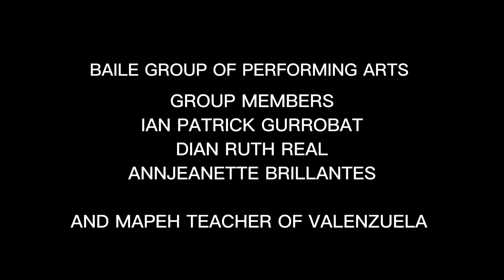PASIKLAB 2023 - POLKA SA PLAZA